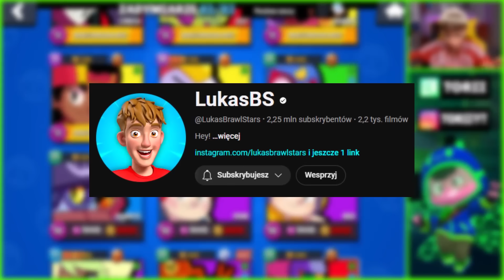9 NIEMOŻLIWYCH RZECZY, które NA SERIO WYDARZYŁY SIĘ w BRAWL STARS...😱 *TRAFIŁ SHELLY W BOXIE*